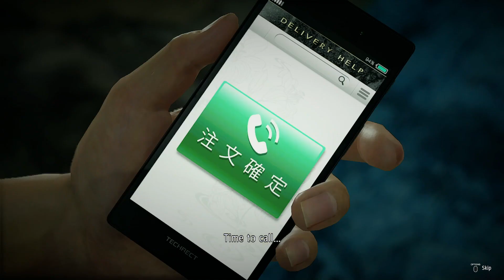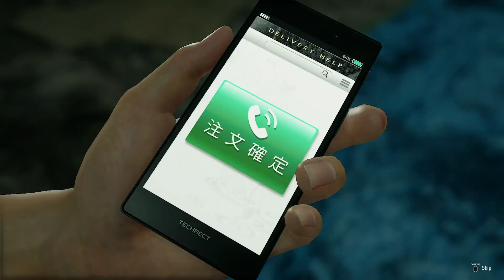Ichiban Kasuga vs Kazuma Kiryu Full Boss Fight & Cutscene | Yakuza: Like A Dragon | PS4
Featuring HD (High Definition) gameplay/walkthrough, preview/highlight, game guide, cinematic cutscene, and game green screen (Free to use/download). All Choices Selection: (By choosing all the different choice option/selection separately, we will able see the different cutscenes/dialogues/reactions reveal by the character(s) in the game)

***NOTE*** New uploaded video might take awhile for it to be shown in 1080p/60fps

Playable on platforms:
- Microsoft Windows
- PlayStation 4
- PlayStation 5
- Xbox One

► Game character green screen playlist (Free to use for your video/project)